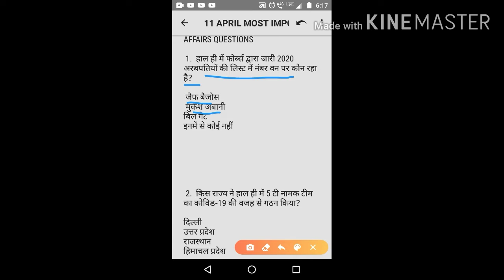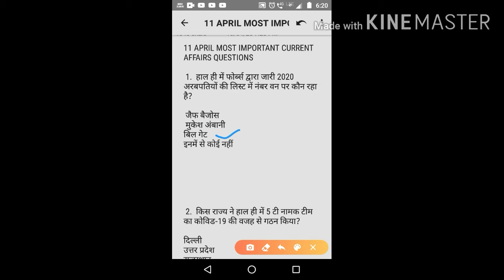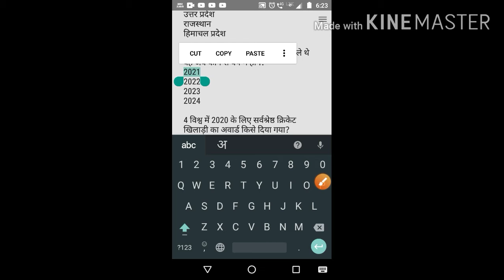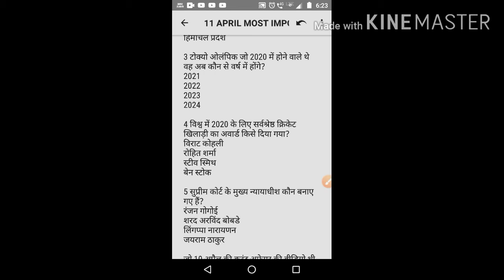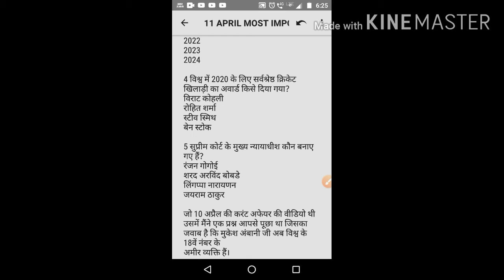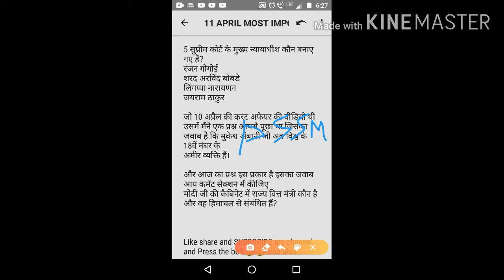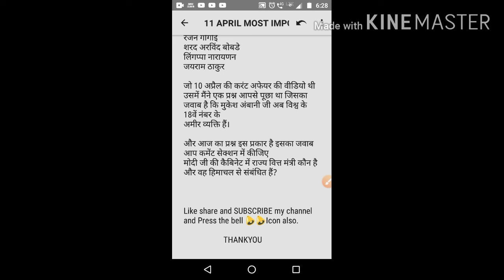11 APRIL CURRENT AFFAIR QUESTIONS | HP POLICE HP FOREST GUARD NTPC SSC FOR ALL EXAMS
Hii Friends my name is SAURABH AND you are watching SAURABH CHATTER